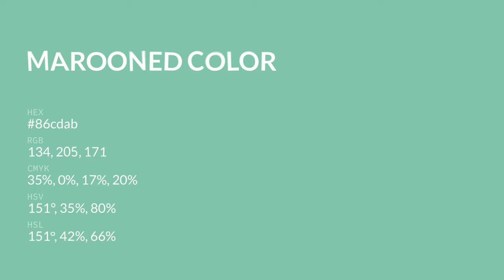Marooned color 86cdab hex color - Green color - Warm color 86cdab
What color is Marooned ? 86cdab hex color - Green color - Warm color 86cdab

Hex 86cdab Color Code is also known as Marooned color.

Hex 86cdab Color code in RGB color code model is created after adding 52.55% red color, 80.39% green color and 67.06% blue color.
Hex 86cdab Color code in CMYK color (process color) code model is generated after subtraction of 34% cyan, 0% magenta, 16% yellow and 19% black.